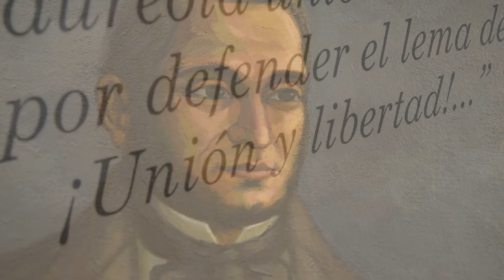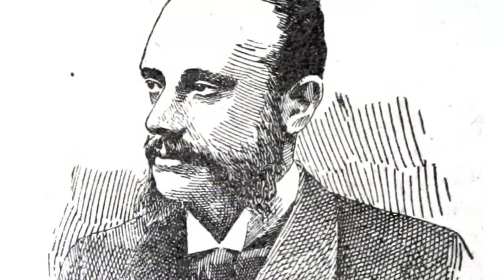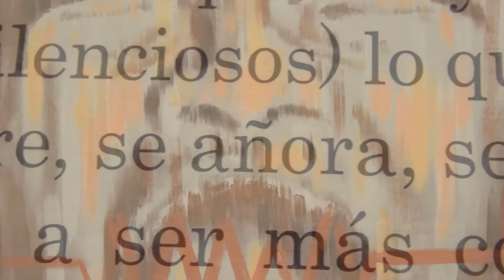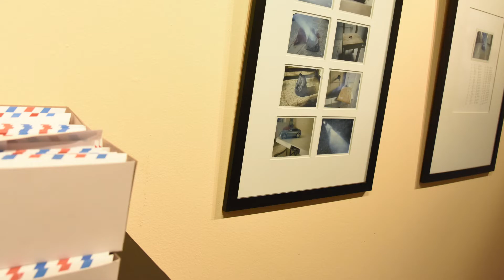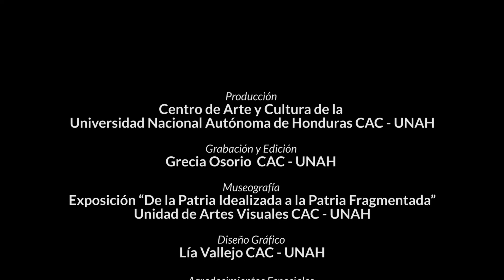De la patria idealizada a la patria fragmentada